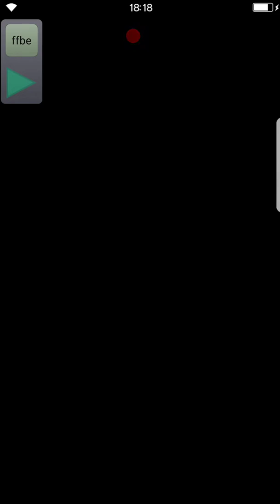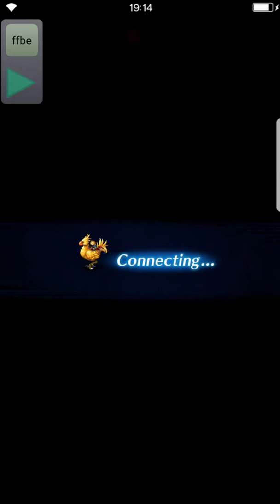Chamber of Arms - Tegmine easy mode